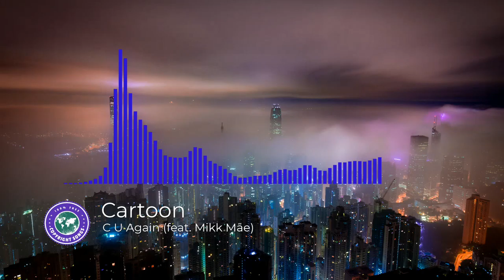Cartoon - C U Again (feat. Mikk Mäe). 100% Free Copyright Songs.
100% Free Copyright Songs.

You can freely use it for private use or monetize on Youtube, you just have to give credit to the author in the description of your video.
- Canción libre de derechos de autor bajo licencia creative commons(cco). Puedes utilizarla libremente para uso privado o monetizar en Youtube, sólo tienes que dar crédito al autor en la descripción de tu video.

- When you are using this track, please add this in your description: (copy & paste)
- Cuando uses esta canción, por favor añade esto en tu descripción: (copiar y pegar)

Track: C U Again (feat. Mikk Mäe)
Group: Cartoon

Background image:
Imagen de fondo:
Author: Carloyuen
Server: Pixabay